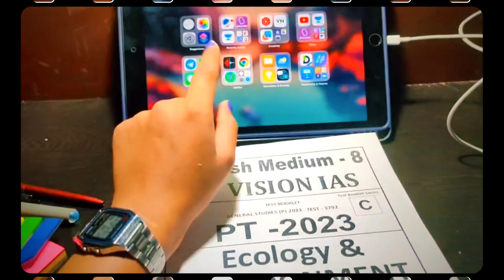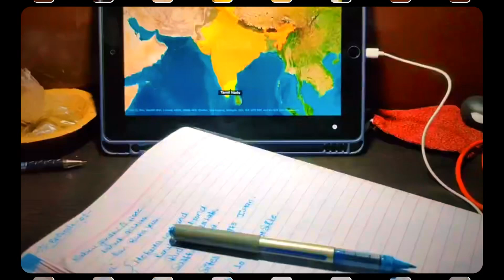LAST STUDY VLOG BEFORE PRELIMS 📚| A DAY IN LIFE OF UPSC ASPIRANT IN PRAYAGRAJ | UPSC CSE 2023#upsc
Ipad stylus that I use

aspirants upsc
upsc topper
study vlog
aspirants upsc
upsc topper
study vlog
lbasnaaupsc library challenge, kaise kare upsc ki tayyari, how to start preparing for upsc, upsc study vlog, best books for upsc, best coaching for upsc, upsc result